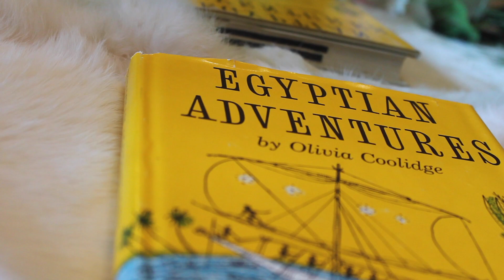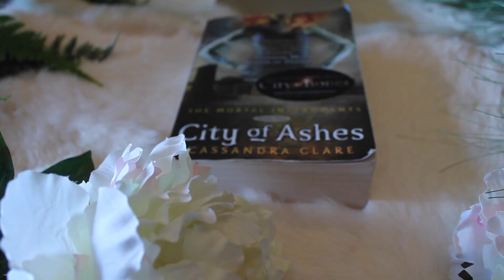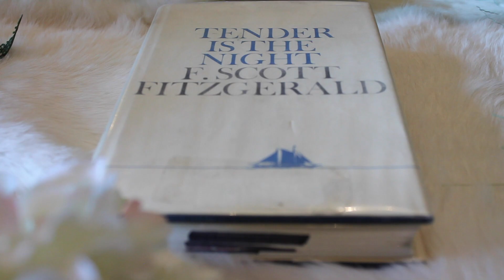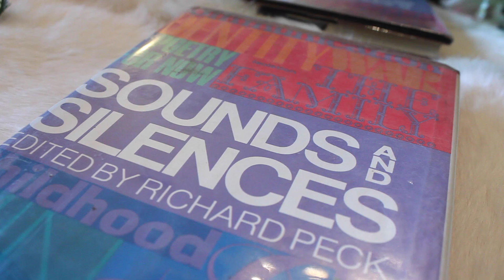book haul | january and february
Ollo! Here are all the books I acquired in January and February.

“You’re living a fantasy! There is no Easter Bunny, there is no Tooth Fairy, and there is no Queen of England!”   -Tighten, Megamind

I had to add a quote from my new favourite movie to the description box. If you haven’t seen Megamind, what are you doing? It’s so good!

Instagram (not always bookstagram) - kaylaskyemarie1010